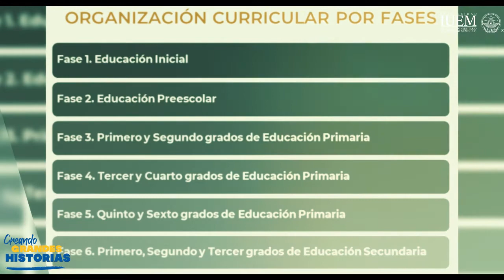EnOpiniónDe: Karen Maldonado Reyes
EnOpiniónDe: Karen Maldonado Reyes, docente de la Escuela Profesional de Pedagogía, reflexionó las implicaciones del nuevo marco curricular para Educación Básica en México